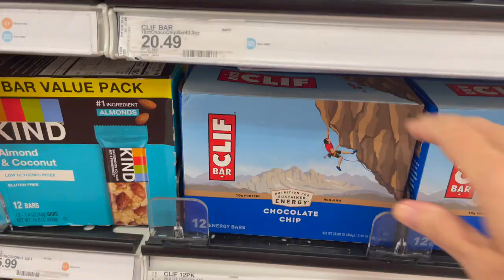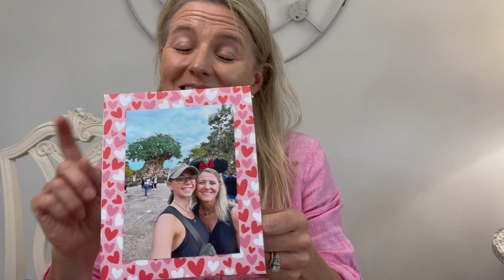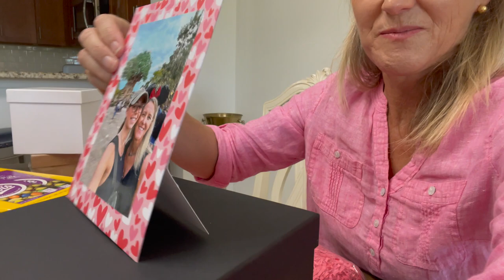Sending LOVE A Long Way | Care Packages For Our College Students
It's almost Valentine's Day and time to send some long distance love to our College Students. It wasn't easy, but we got it done. Hoping they feel the love! Join Our FAMMELLY Adventure!